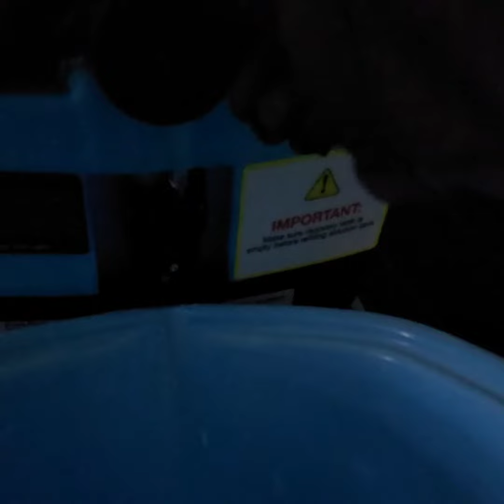Upholstery Cleaning Service Near Me by Keep It Clean Carpets and Tile.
🌟 Rave reviews speak for themselves! Miami's top choice for pristine spaces: Keep It Clean Carpets and Tile 🌴

Delivering top-tier services for your floors, surfaces, and fabrics, we're dedicated to making every corner of your space shine:

🧹 Carpet Cleaning: Refresh your carpets, bringing back elegance.
🚿 Tile and Grout: Renew your tiles and eliminate grime.
💨 Haze Removal: Restore clarity to hazy surfaces.
🌬️ Odor Treatment: Freshen up spaces, banishing unwanted scents.
🛋️ Upholstery: Revitalize furniture for luxurious comfort.
🏛️ Stone Restoration: Give marble, terrazzo, and travertine a new glow.
🎩 Fine Fabric Care: Preserve the beauty and longevity of delicate fabrics.
🌊 Deep Cleaning: Comprehensive cleaning for pristine results.
🌟 Plus More: Catering to your unique needs with unmatched excellence.
🌴 Trust Keep It Clean Carpets and Tile for a transformation that dazzles. Reach out now! ✨